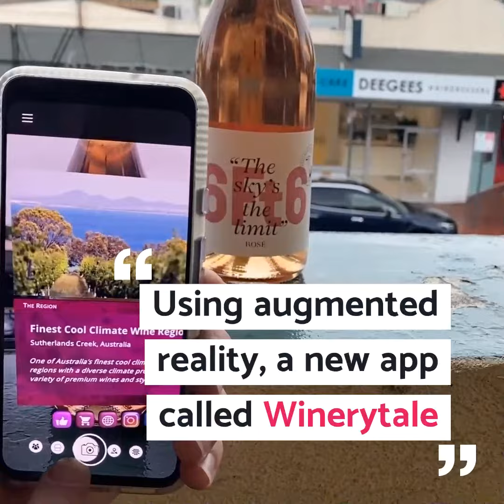Augmented Reality Wine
The way we experience wine is evolving
Using augmented reality, a new app called Winerytale
lets wine lovers discover the story behind their wine
by simply scanning the label

Offering bite-sized content, social media, and interaction
The concept has proven a hit with millennials

Big things are expected from the platform,
which is rolling out to wines from USA & Australia
More than 10,000 brands will be accessible by the end of 2020
Engaging a new generation of wine lovers

Stay in Touch with Winerytale